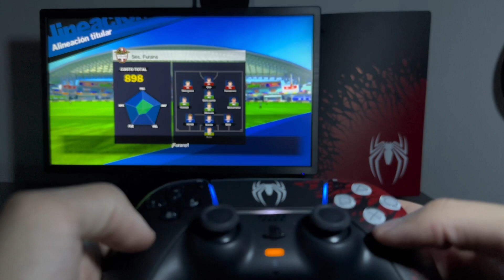Captain Tsubasa: Rise of New Champions 🕷️ (PS5) Marvel’s Spider-Man 2 Limited Edition Gameplay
PlaySation 5 (PS5) Gameplay.